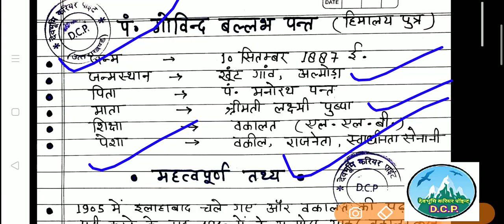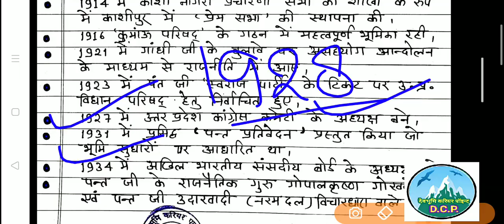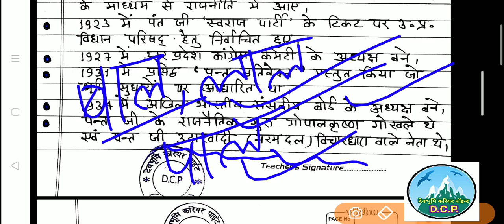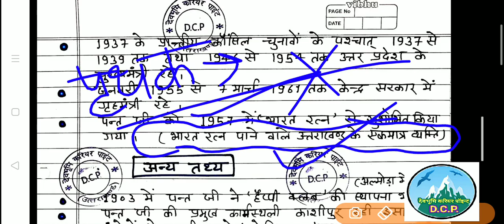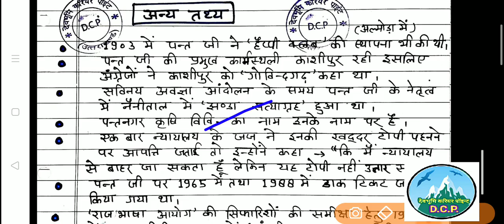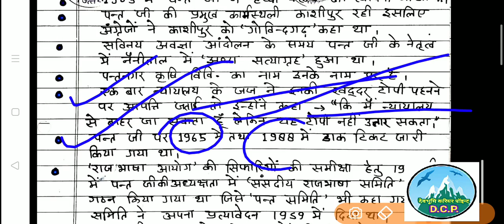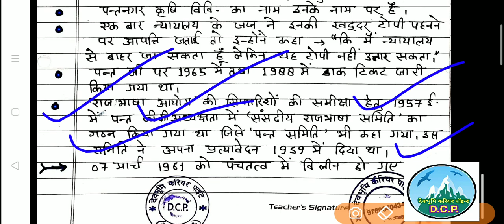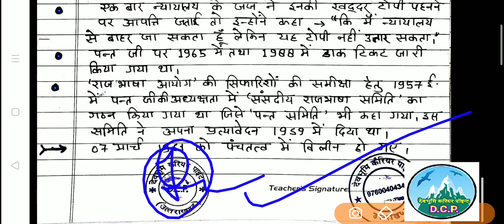पंडित गोविंद बल्लभ पंत,GOVIND BALLABH PANT#UttarakhandGk